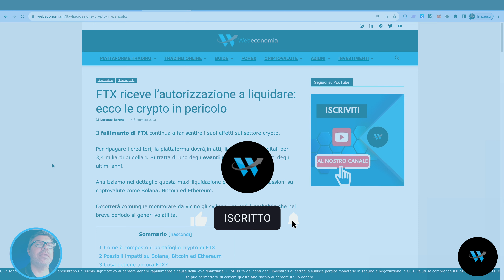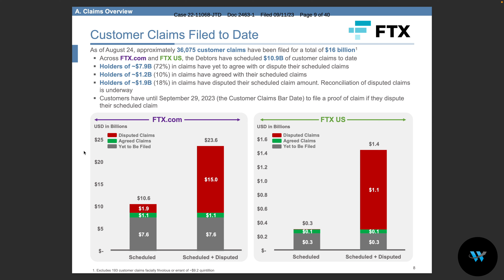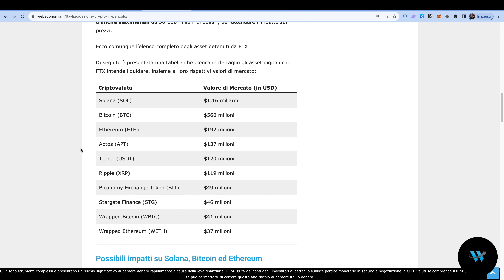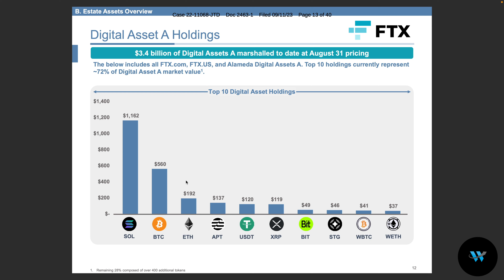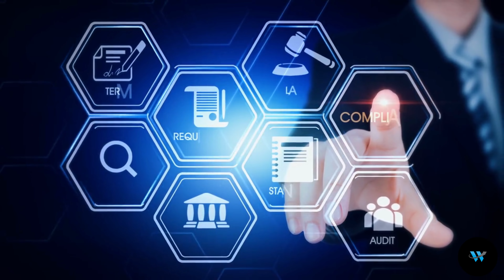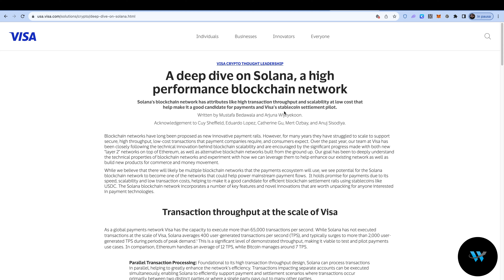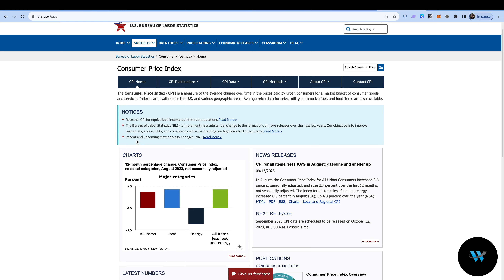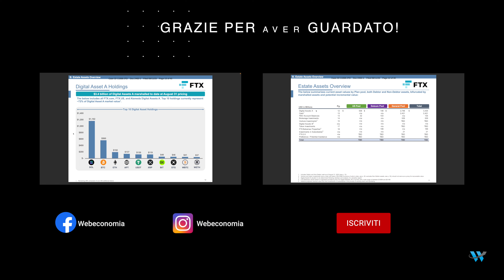FTX liquida miliardi: Solana e Altcoins in pericolo?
Il fallimento di FTX continua a far sentire i suoi effetti sul settore crypto.

Per ripagare i creditori, la piattaforma dovrà,infatti, liquidare asset digitali per 3,4 miliardi di dollari. Si tratta di uno degli eventi di sell-off più ingenti degli ultimi anni.

Analizziamo nel dettaglio questa maxi-liquidazione e le possibili ripercussioni su criptovalute come Solana, Bitcoin ed Ethereum.

📈 Vuoi provare broker più semplici per fare trading sulle criptovalute?

✅ Vuoi conservare in SICUREZZA le tue crypto?

PROMOZIONI EXCHANGE

Piattaforme per mettere a RENDITA le criptovalute

00:00 Analisi della situazione di FTX
01:43 Come è composto il portafoglio  crypto di FTX?
03:31 Possibile impatto su Solana, Bitcoin ed Ethereum
05:26 Solana partner crypto di VISA
07:11 Quali altri asset detiene ancora FTX?
07:56 Settimana volatile tra dati macro e liquidazione FTX

L’autore fornisce informazioni e analisi che non costituiscono in alcun modo raccomandazioni di investimento o consulenza o consiglio su strumenti finanziari, né generale né particolare a nessun soggetto.

Tutte le considerazioni fatte dall'autore dell'articolo sono soggettive e dunque rientrano nelle opinioni personali e come tali devono essere considerate. Il contenuto dei post rispecchia l'opinione personale dell'autore e della redazione e sono scritte con finalità di informazione e non al fine di invogliare a fare trading o a investire su qualunque mercato finanziario/o strumento.

L'attività di trading e di speculazione sui mercati finanziari o di investimento tramite strumenti derivati costituisce un rischio di perdita di capitali. Pertanto lo staff l'autore del video non si assumono alcuna responsabilità legata a investimenti errati o decisione prese tramite analisi di qualsiasi genere.

"I CFD sono strumenti complessi e comportano un rischio elevato di perdere rapidamente denaro a causa della leva finanziaria. La stragrande maggioranza dei conti dei clienti al dettaglio perde denaro quando opera con i CFD. Dovreste valutare se avete capito come funzionano i CFD e se potete permettervi di correre il rischio elevato di perdere il vostro denaro".

L’Utente, pertanto, si assume ogni responsabilità e non ritiene il canale e tutti i suoi autori responsabili per eventuali perdite/danni diretti o indiretti che possano scaturire dalla lettura delle analisi, dalla loro inesattezza/e incompletezza oltre che accuratezza. Ogni utente che vuole investire sarà pertanto tenuto a informarsi assumendosi i rischi di eventuali investimenti non basandosi solo sulle analisi tecniche fornite in questo canale.